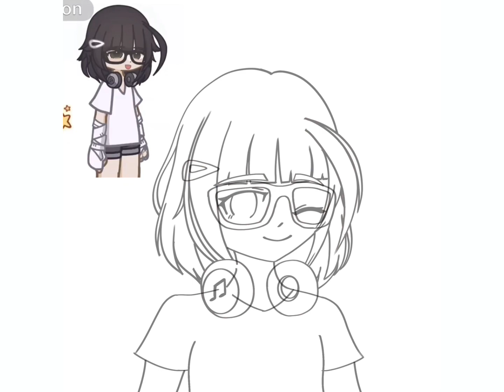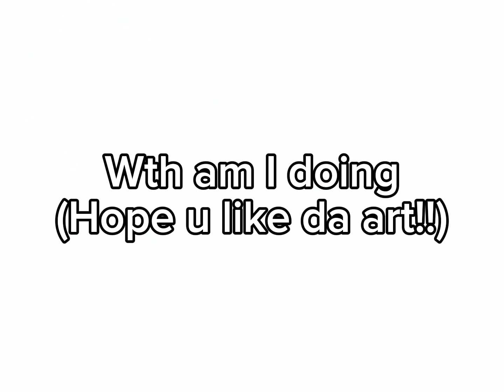Submission for @alexii..f02 ‘s Fanart Contest!!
IT TOOK SOO LONG